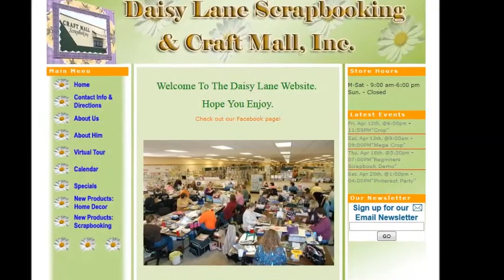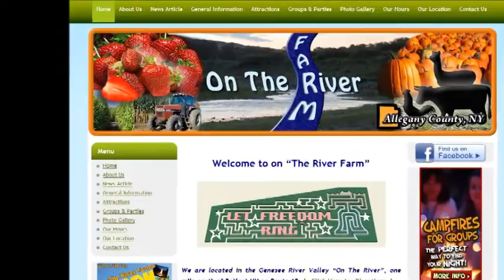Yakima WA Website Design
If you are looking for a website designer in Yakima WA, look no further than We are a Yakima WA web design company.